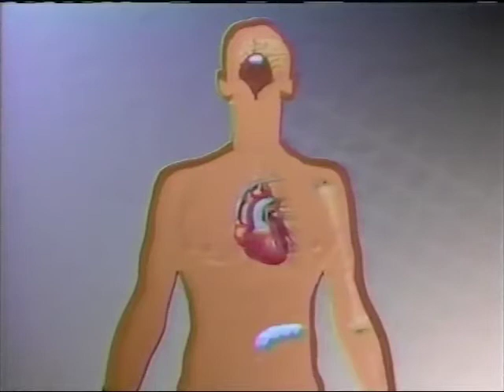HEMOCHROMATOSIS AWARENESS - FIVE, Part A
SOUNDING THE ALARM AND PROMOTING AWARENESS OF HEMOCHROMATOSIS.
As described in the best seller, " THE BRONZE KILLER" by Marie Warder .
JUNE 1980. The first ever mention of the disease on television. Interview with Ida Clarkson of Chek TV, Victoria, British Columbia, Canada.
     Much has been added to what was known in 1980. The gene has been mapped, and it has been proved that carriers can also be affected, especially with the joint disease suffered by individuals with the full-blown disease.